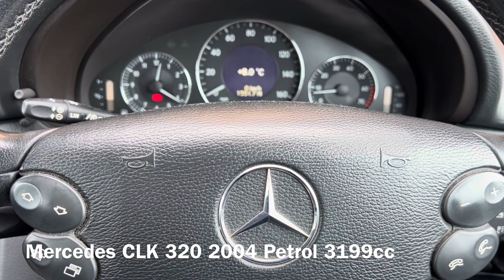Mercedes CLK 320 2004 Petrol How To Turn On The Heated Seats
Where is the heated seat switch on a Mercedes CLK 320 2004 Petrol 3199cc